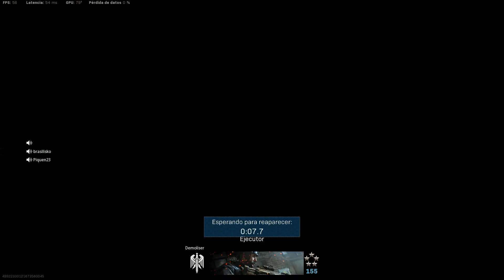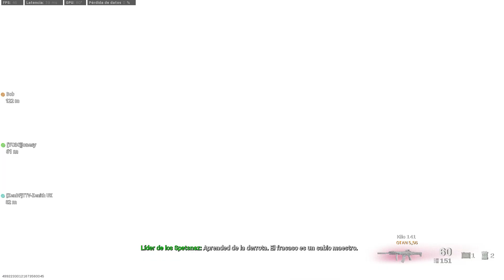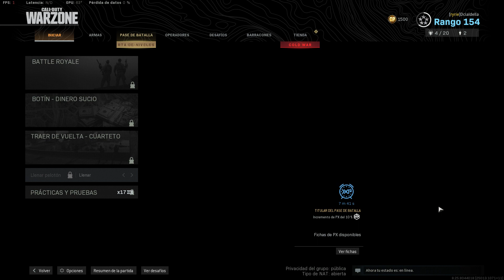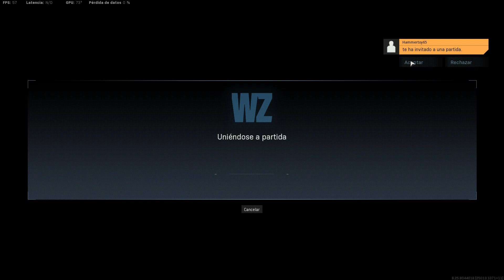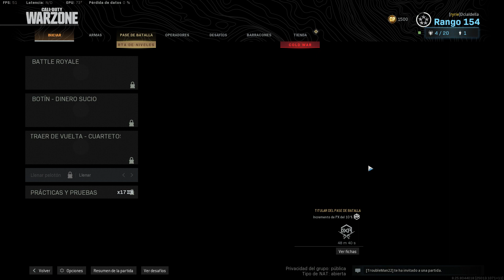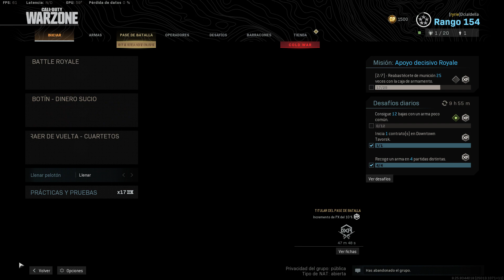Call Of Duty llegando al nivel 154 a pasos del 155. excelente equipo en el que jugamos.